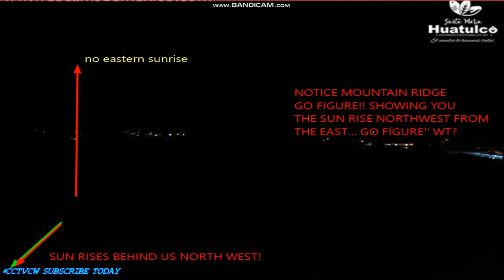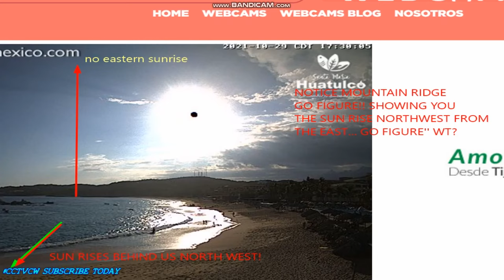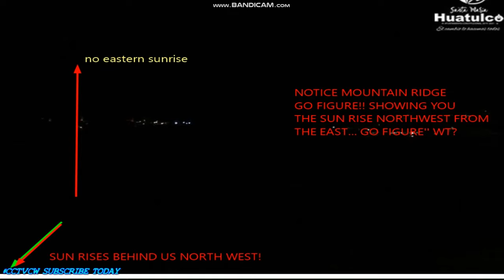'' Nibiru or planet x SUNS" PROOF SUN RISES NORTHWEST🎧4k HD 2160p 🎧🌗🌞 SHOWING SUN RISE Phenomenon'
4k Movies full HD 2160p 🎧🌗🌞 SHOWING SKIES WORLD WIDE Phenomena's